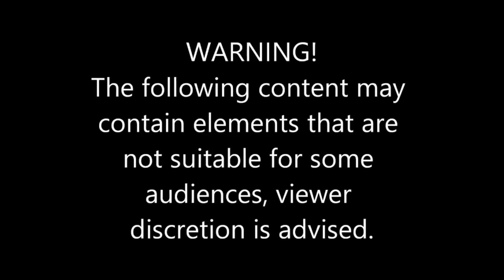“Groot” (Modern Warfare Moments)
🎥 YouTube.com/Colga
📸 Instagram.com/colgaalex
🐦 Twitter.com/@ColgaYT
📺 Twitch.tv/ttvcolga
👻 Zander803
🎙Discord.com/Colga#7084​

*Please Tag Inappropriate Comments Only Positive Vibes Here